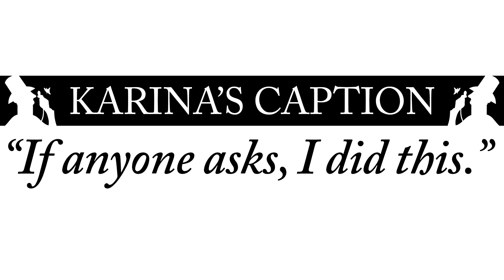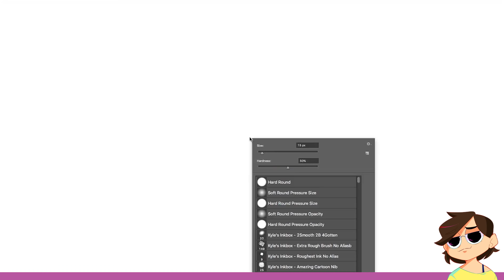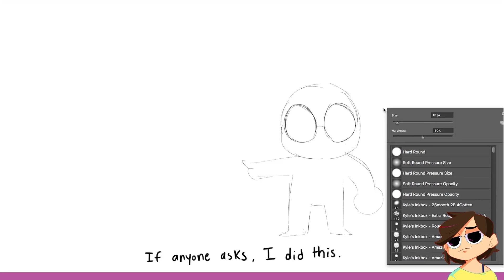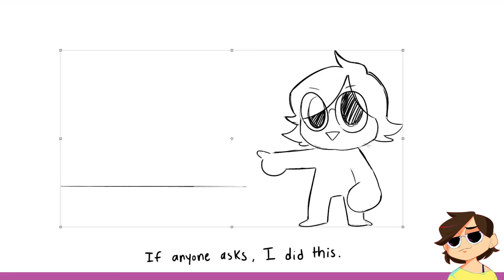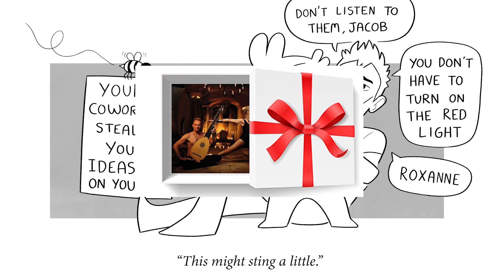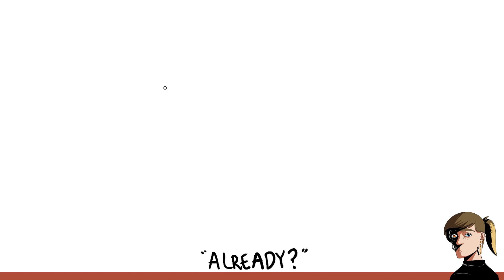Drawing New Yorker Cartoons Based ONLY On Their Captions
Nathan challenges Karina, Jacob, and Julia to try and recreate New Yorker cartoons based only on their captions.